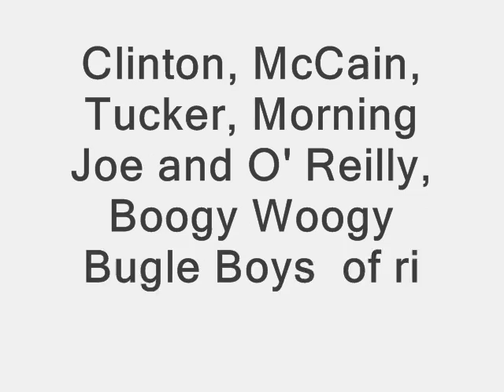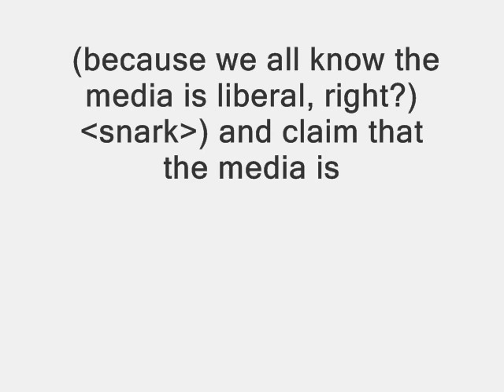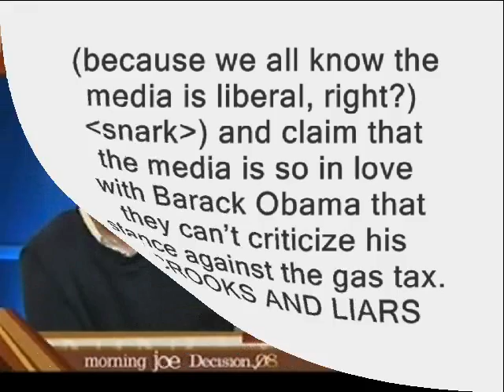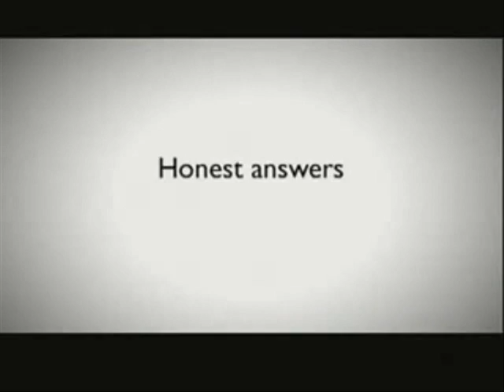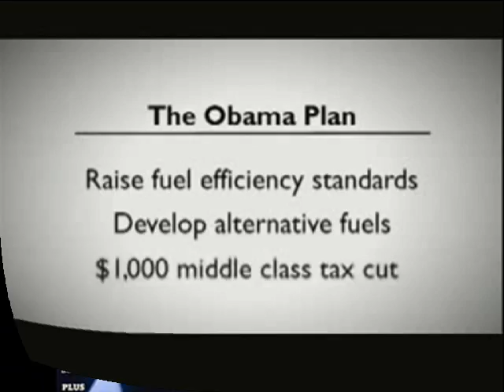O'Reily, Clinton, Morning Joe, Tucker, BOOGIE WOOGIE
Update: I have tried to delete this video because it is redundant. (For some unknown Youtube explanation, I'm unable to) The reason was due to an error on the news ticker-tape about the so-called DEATH TAX or INHERITANCE-TAX or ESTATE-TAX... I left out a zero on the amount of money that is taxed by our government... The conservatives never give you that amount, they tout it as an abusive tax that EVERYONE must suffer under. The only "sufferers" or those who will inherit ONE MILLION DOLLARS or more. It makes me sick when I hear the talking conservative heads say YOU SHOULD NOT HAVE TO PAY TAX ON WHAT YOUR GRANDDADDY HAS LEFT YOU... Never, ever do they quote the amount of $1,000,000 or more!!
Boogie-woogie is a style of piano-based blues that became very popular in the late 1930s and early 1940s, but originated much earlier, and was extended from piano, to three pianos at once, guitar, big band, and country and western music, and even gospel. Whilst the blues traditionally depicts sadness and sorrow, boogie-woogie is associated with dancing. The lyrics of one of the very earliest, "Pinetop's Boogie Woogie", consist entirely of instructions to dancers:

Now, when I tell you to hold it, I don't want you to move a thing.
And when I tell you to get it, I want you to Boogie Woogie! - from Wikipedia
Yup, folks when the right-wing talk show hosts and Hillary Clinton tell us to HOLD IT we better hold it and not listen to our common senses. And when they tell us to GET IT! We are suppose to abandon all good judgment and jump in line to their lock step mindless march... SORRY, NOT ME! thethinkingblue